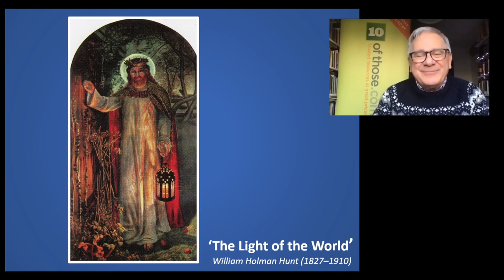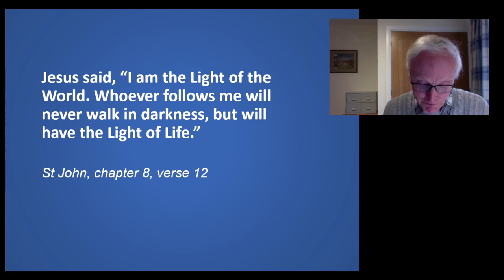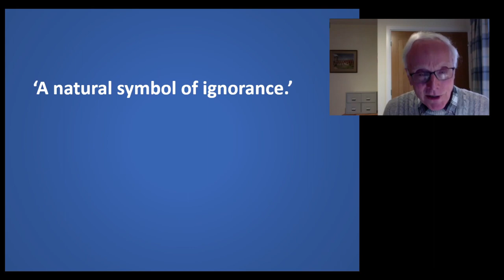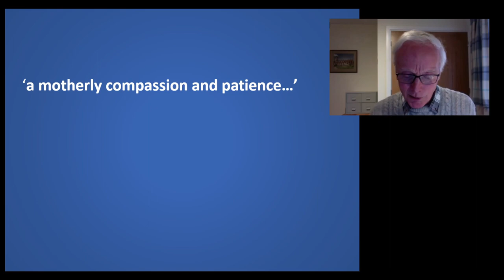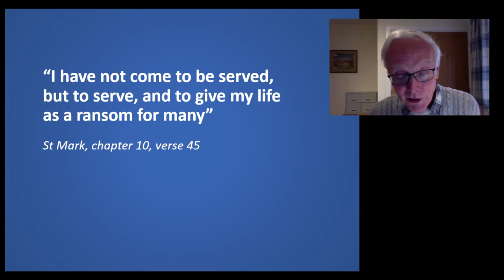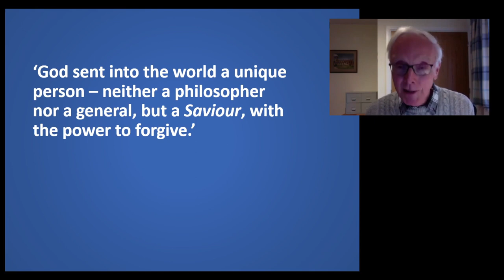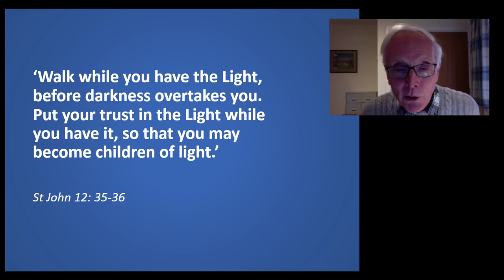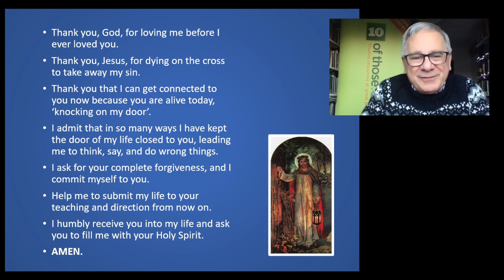The Light of the World - with Andrew Dow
'The Light of the World', by the English Pre-Raphaelite artist William Holman Hunt is one of the most viewed 20th-century art pieces in the world, with a rich tapestry of symbolism based on Revelation 3:20 - 'Behold, I stand at the door and knock'.

Holman Hunt said: "I painted the picture with what I thought, unworthy though I was, to be divine command, and not simply a good subject. . . The door in the painting has no handle, and can therefore be opened only from the inside, representing 'the obstinately shut mind'".

Listen to  Andrew Dow, a retired vicar, giving an illustrated talk on this famous painting.

An Association of Evangelists (UK) production.